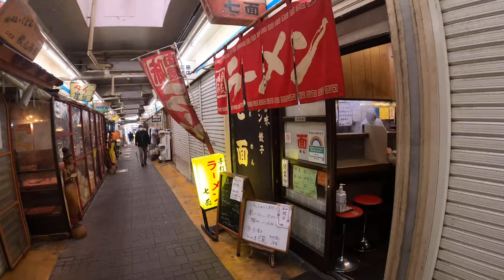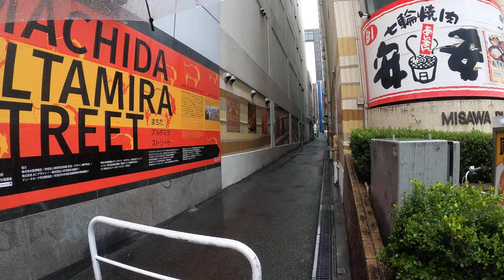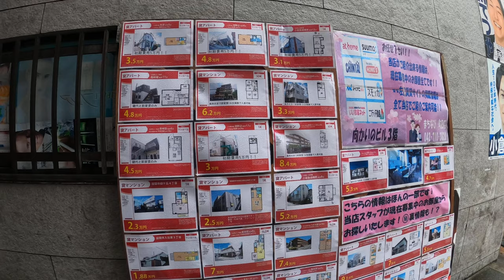【街散歩】町田の市街地散策 原町田周辺 Strolling in Machida city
特に何も喋らず、淡々と散歩している動画です。雰囲気を楽しんだり、作業用に見ていただければ嬉しいです。

12/5 12:20PM
町田駅前を少し散歩したときの様子です。雨でもなかなかの人の多さです。

使用している機材はGo Pro 8 とグリップホールです。